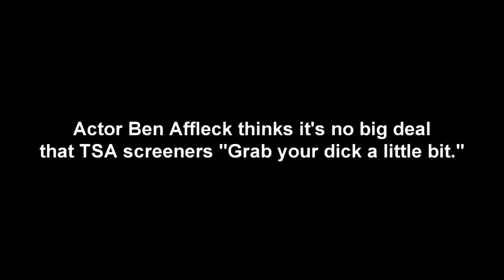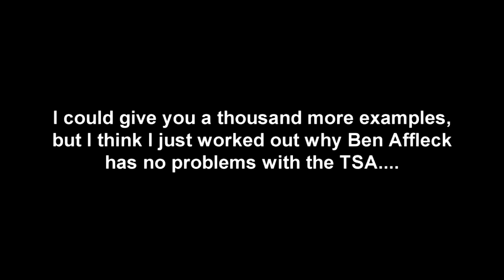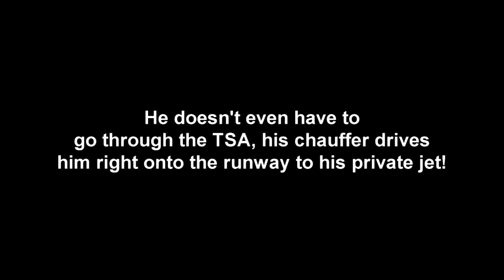Ben Affleck flies private jet and Defends TSA 'Dick Grabbing